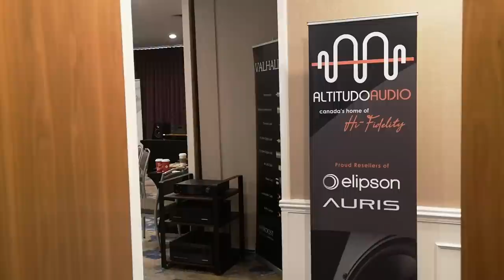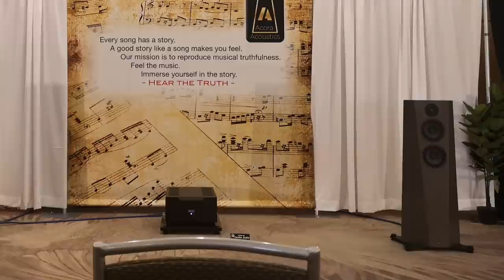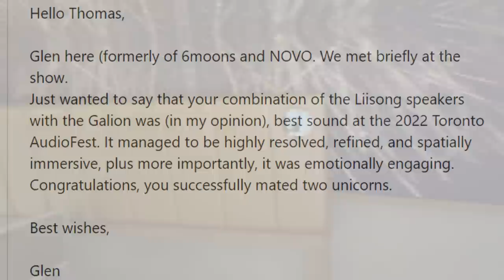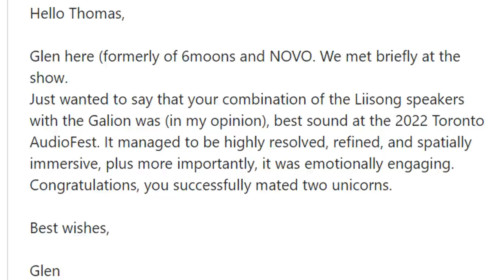Magnepan and Schiit audio combo stole Toronto 2022 audiofest spotlight.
Systems mentioned in this video

Magnepan LRS +
Magnepan subwoofer
Schiit Vidar power amps
Gershman  Avant-garde
T+A PA 3100HV Integrated amp, T+A MP 3100HV SACD player
Marten Oscar Trio speakers
Marten Parker Duo speakers
Franco Serblin speakers
Acora SRC-2 speakers
PMC Fenestria speakers
Apertura Sensa speakers
Apertura Swing speakers
Cayin Soul 170i
Tri-Art horn Speaker
Galion TS120 tube integrated amp
Lii Song Liionidas extreme and Orign S10 speakers